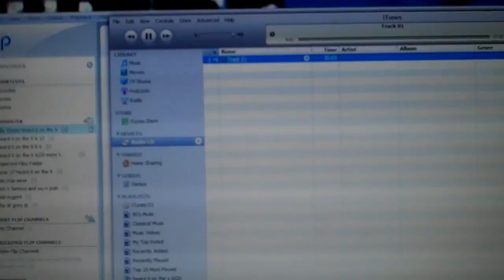Billy Sheehan interview part 1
Rich Rogenmoser talks to Billy Sheehan one of Buffalos ledgends and base player extrodinair, on the phone all the way from sunny california. Recorded on July 10, 2010